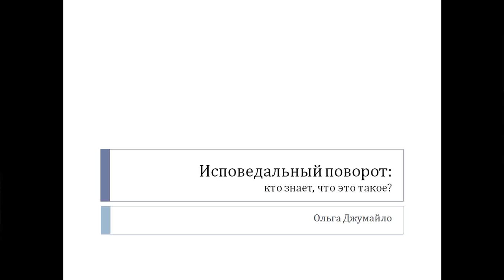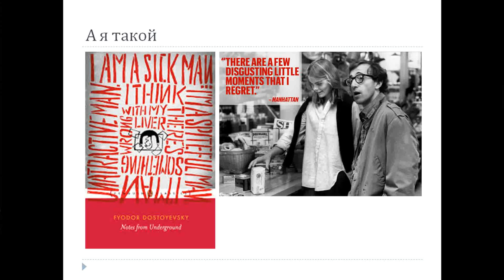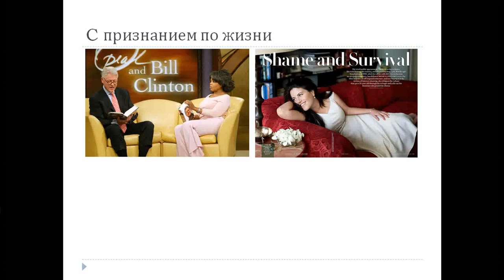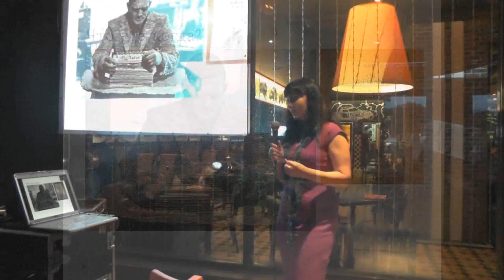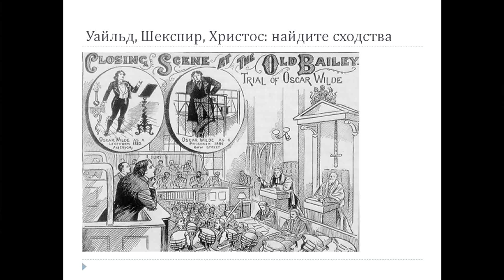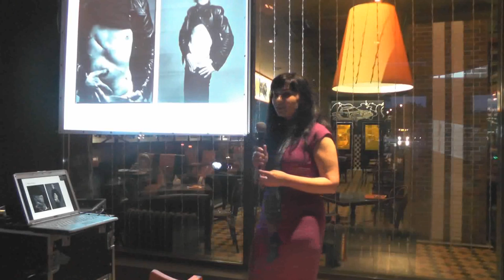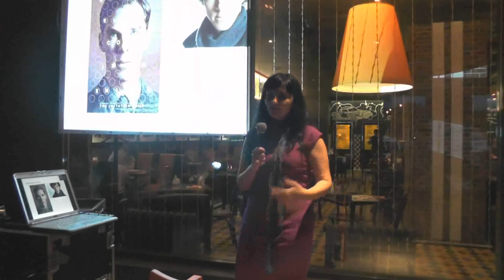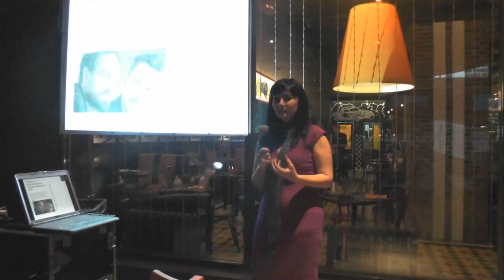Ольга Джумайло - Исповедь как тренд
"Исповедальный поворот" - современное состояние «общества спектакля» и глубоко личной саморепрезентации. Что случилось с тайной исповеди? Как «подпольный» человек стал публичным? Нужно ли нам знать о шрамах на теле Уорхола? Почему заику Тюринга заставили говорить устами Камбербетча? Как исповедальное признание стало trendy? В центре внимания - исповедальный поворот в культуре postmodernity, его социальные, культурные и художественные эффекты, создающие и проблематизирующие «Я». Культурологическую тему подготовила для Лектория Образовача Ольга Джумайло, доктор филологических наук, доцент кафедры теории и истории мировой литературы ЮФУ. Группа в Вконтакте